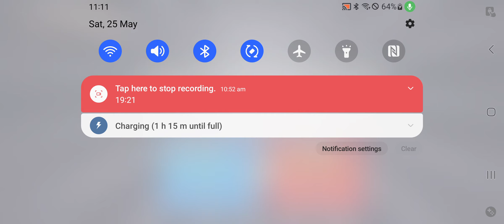Brawl stars mega pig playing